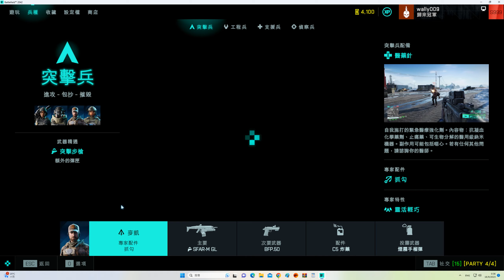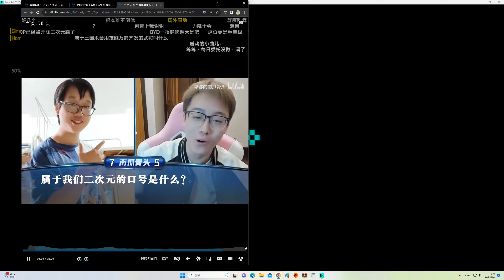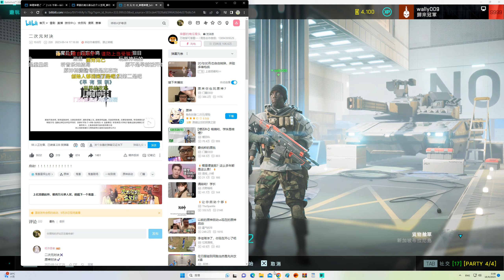2023-09-15 Battlefield 2042 貨物艙單(Manifest) 64kills